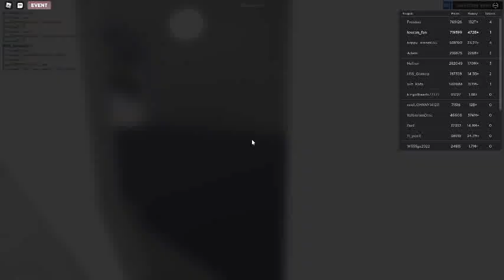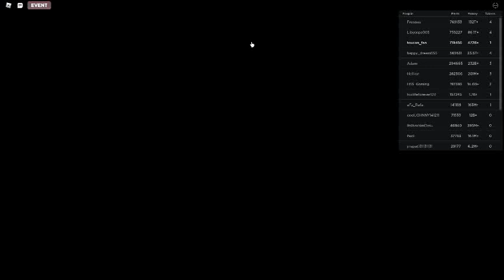Russia Car Crash Compilation 13024